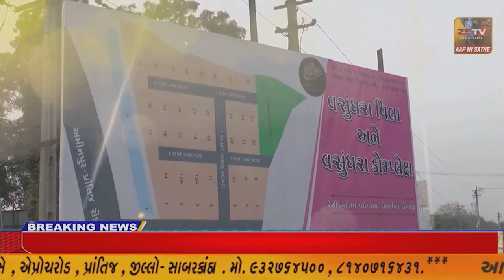ગરબાડા તાલુકામાં સૈનિક સ્કૂલ બનાવવાની માંગ સાથે મામલતદારને આવેદન અપાયું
ગરબાડા તાલુકામાં સૈનિક સ્કૂલ બનાવવાની માંગ સાથે મામલતદારને આવેદન અપાયું//ZSTVNEWS//